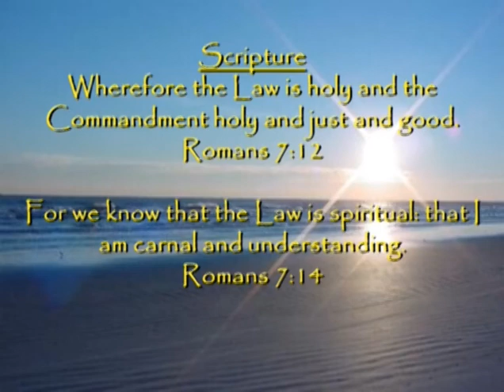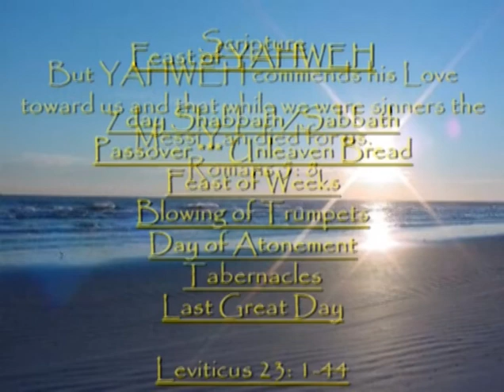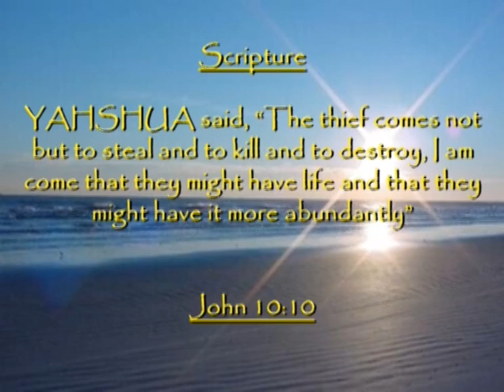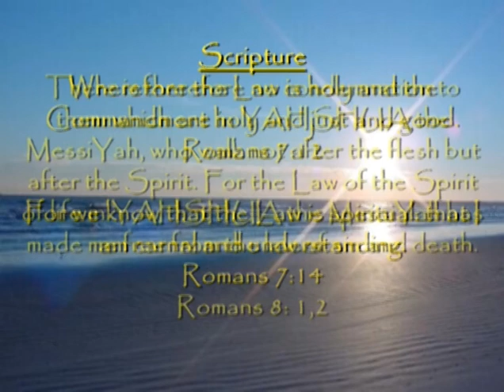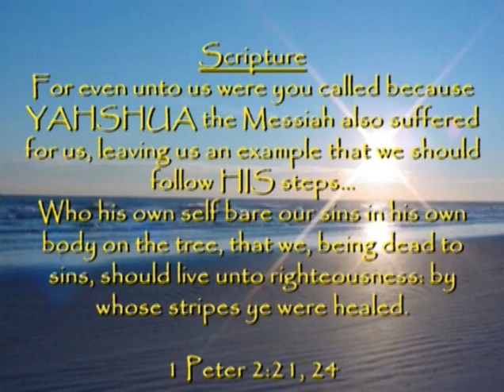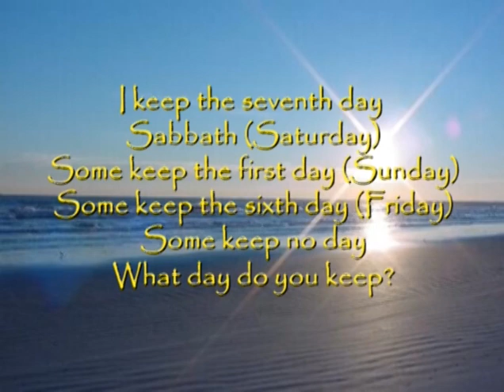Halleu YAH Praise YAHWEH Part 2 - The Word of YAHWEH 5/22/2014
Pastor Beverly Gordon
Apostle Hannah YAH